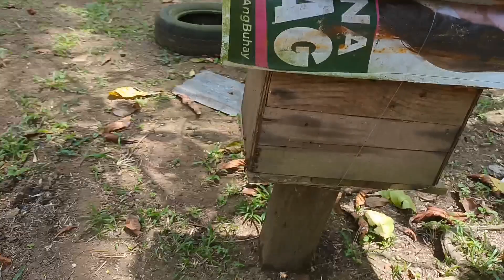Pagalingan pag hahanap ng queen paki comment ng nakakita?